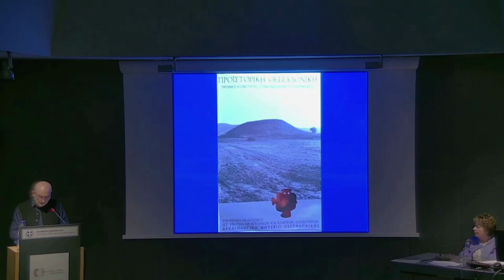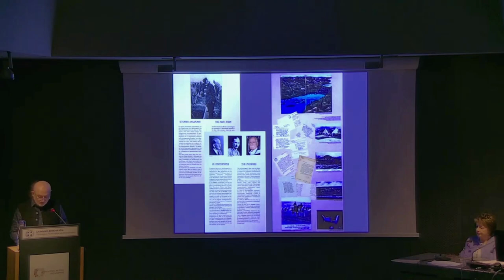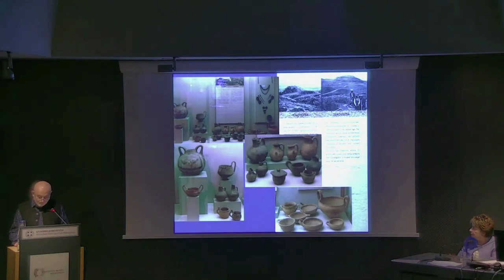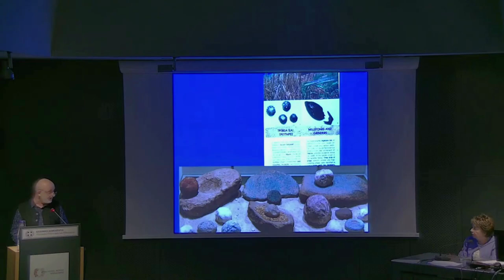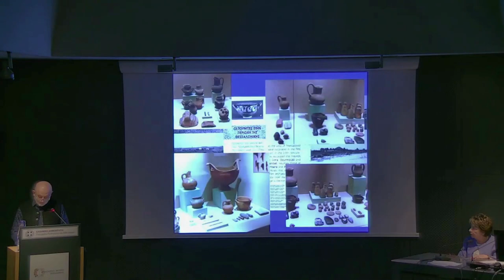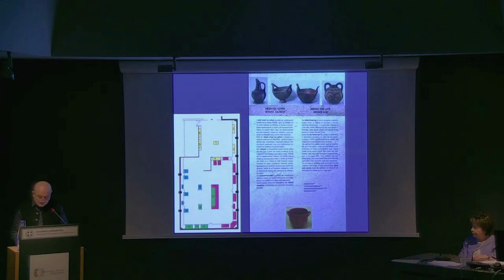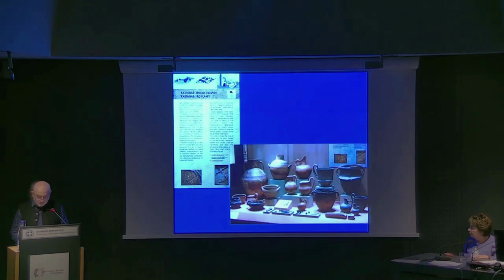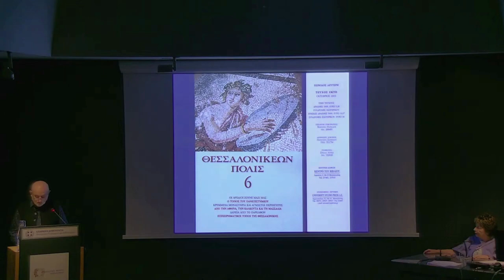(Χ. Γκατζόλης) - Προϊστορική Θεσσαλονίκη. Πρώιμες κοινότητες στην ενδοχώρα του Θερμαϊκού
Μαρία Παππά
Προϊστορική Θεσσαλονίκη. Πρώιμες κοινότητες στην ενδοχώρα του Θερμαϊκού